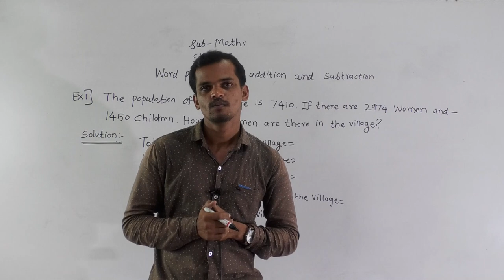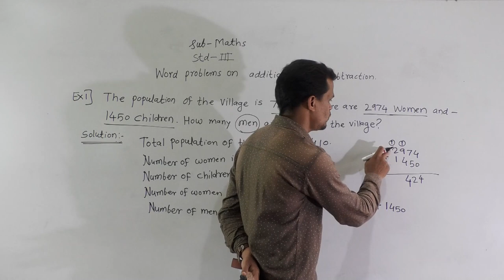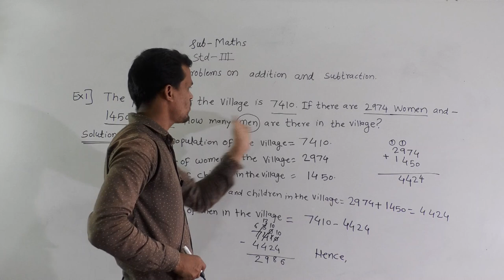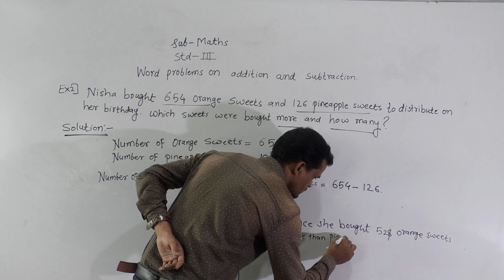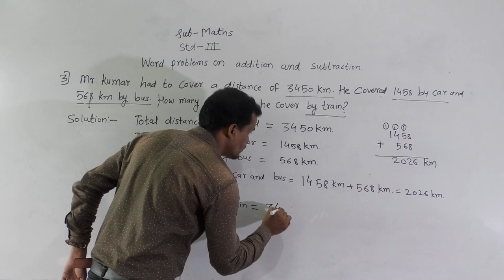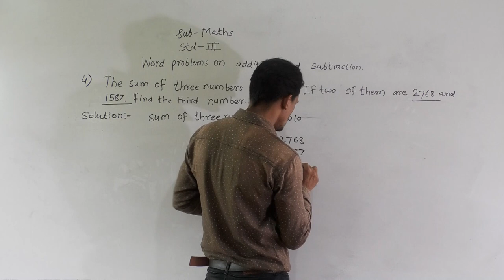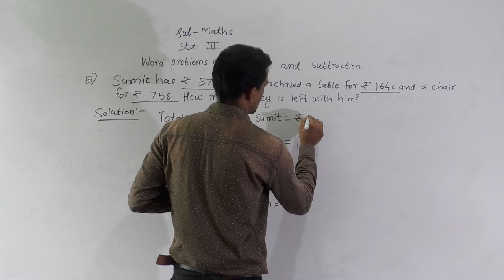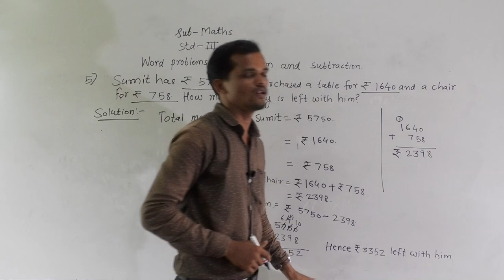addition and subtraction word problems